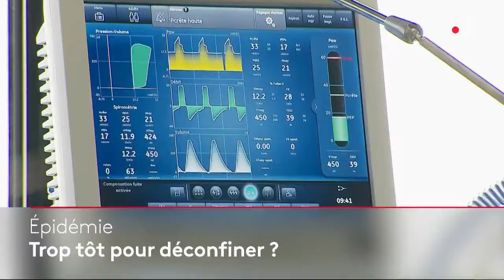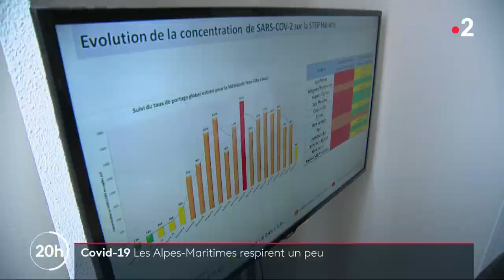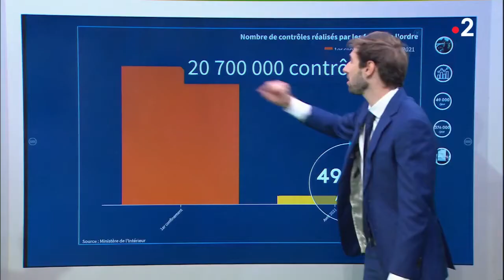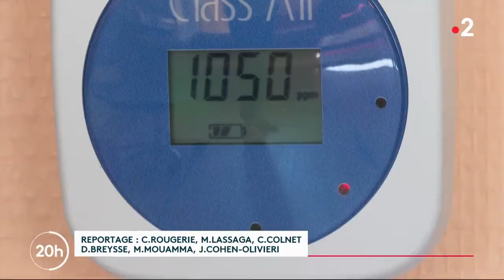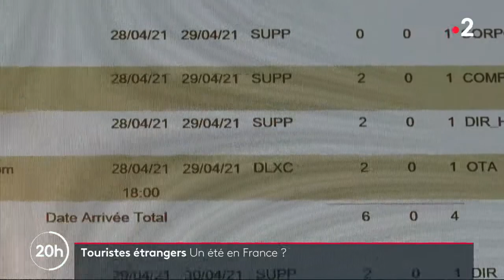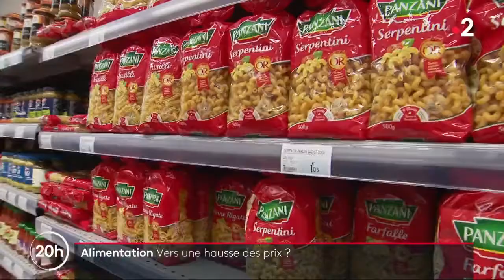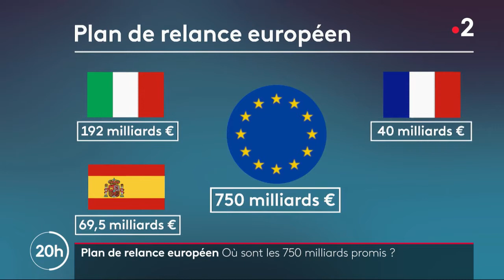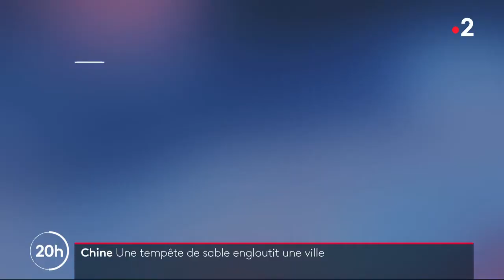Journal 20h00 France 2 du mardi 27 avril 2021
diffusé le mardi 27/04/2021

présenté par : Anne-Sophie Lapix
Le point quotidien, à 20h, sur l'actualité de la journée. Les principales informations nationales et internationales sont passées à la loupe et mises en perspective, illustrées par des reportages sur le terrain.

---Contenu---
00:00 INTRODUCTION
00:08 Les titres
01:24 Epidémie - Trop tôt pour déconfiner ?
03:15 Covid-19 - Les Alpes-Maritimes respirent un peu
05:34 Masques - Pourra-t-on s'en passer ?
07:39 Terrasses provisioires à Paris - Bientôt payantes
10:06 Capteurs de CO2 - Une bonne affaire pour les entreprises françaises
13:12 AstraZeneca - Le grand troc mondial
15:14 Inde - La course à l'oxygène
17:30 Touristes étrangers - Un été en France ?
19:39 Alimentation - Vers une hausse des prix ?
22:33 Entreprises - Payer pour trouver des salariés
25:15 Plan de ralnce européen - Où sont les 750 milliards promis ?
27:29 Militaires - La tribune qui fait polémique
29:44 Chine - Une tempête de sable engloutit une ville
31:55 Thaïlande - Désertée par les touristes
36:06 FIN